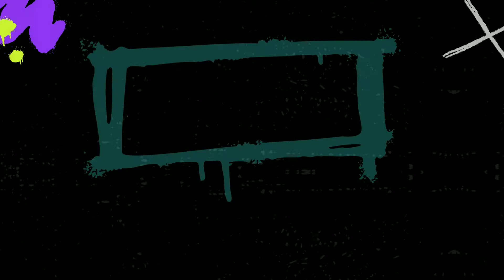RESIDENT EVIL 7 Joe Baker Gameplay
Hi guys iam ThE AnImE GuY have an awesome horror experience as Joe Baker who punches his way through to help his niece Zoe Baker